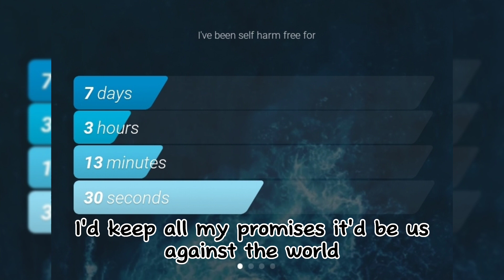1 week clean!!! 🙃//@Yamahar1ismydreambro